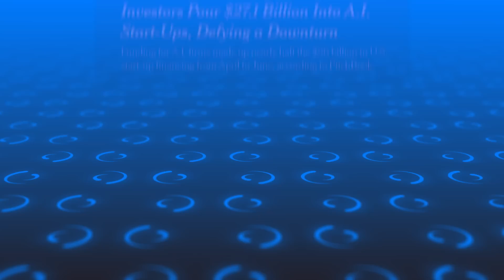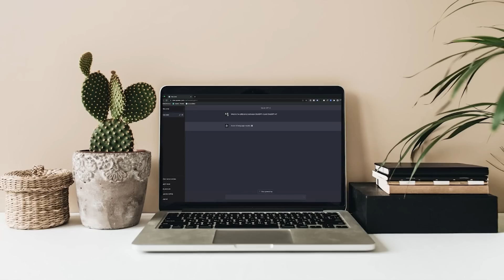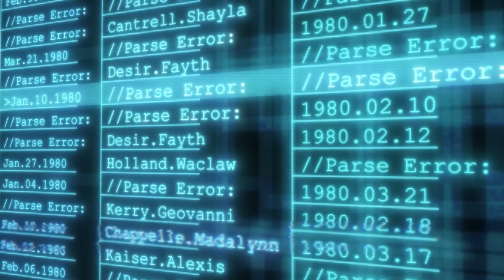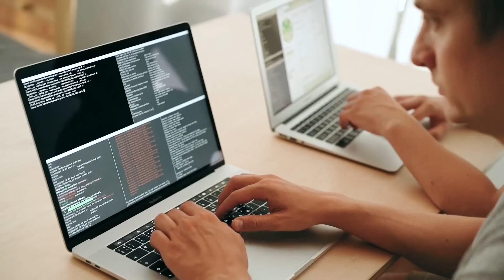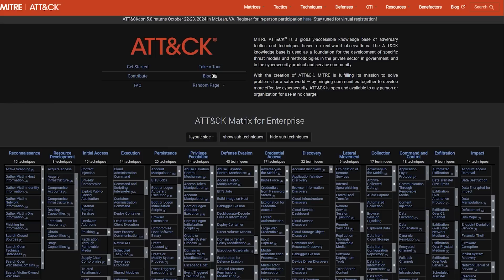Why corporations are still cautious of generative AI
Corporations have been slow to adopt generative AI in the past. However, new surveys show that adoption has soared in 2024. We discuss the risks that are holding back companies from deploying AI based systems.

We describe and automated redteaming tool called promptfoo, and interviewed the creator of the project. This tool does blackbox testing using test cases provided by users and grading models.

The Mitre attack framework has been generalized from normal security vulnerabilities to AI specific vulnerabilities with the new Atlas framework. This is another indicator of a maturing industry.

Data Suggests Growth in Enterprise Adoption of AI is Due to Widespread Deployment by Early Adopters, But Barriers Keep 40% in the Exploration and Experimentation Phases

The state of AI in early 2024: Gen AI adoption spikes and starts to generate value

AI Adoption by Canadian Businesses Slow Despite Stated Interest

The Challenges of Enterprise AI and LLM Adoption - Part 1

Investors Pour $27.1 Billion Into A.I. Start-Ups, Defying a Downturn

AI Startups Raised $50 Billion Last Year, But Some Investors Are Starting to Pass — Here's Why

0:00 Intro
0:19 Contents
0:27 Part 1: Corporate use of generative AI
0:37 Three categories of existential risks
1:19 IBM survey of enterprises
1:40 What organizations worry about most
2:14 AI startups raising record amounts
2:57 Develop, fine-tune, or purchase models
3:22 Companies with less AI expertise
3:31 Enterprise AI adoption jumped this year
3:56 Adopting AI in business functions
4:24 1 to 4 months for productionizing
4:48 Details of business functions
5:44 People use generative AI at home and at work
6:18 Example: voice chatbot to nudge users
7:16 How this example helps the business
7:43 Part 2: Tackling risks with automated redteaming
7:55 Path to prototype but not deployment
8:33 Interviewed startup founder Ian Webster
8:48 LLM security vs AI safety
9:08 Promptfoo redteaming tool
9:47 Not a sponsorship
10:04 Redteaming applications rather than frontier models
11:04 Blackbox attack structure
11:35 Promptfoo test cases: LLM graded
12:06 Agentic systems are more complicated
12:22 Greybox and whitebox techniques
13:00 Part 3: Implications of increased adoption
13:27 Increased adoption is occurring worldwide
14:09 Canada not doing so well
14:25 Mitre organization provides CVE security identifiers
15:38 Mitre framework for classifying AI vulnerabilities
16:16 The simple sort of AI
16:46 Compliance standards for AI
17:17 Conclusion
17:44 How Promptfoo fits in
18:32 Outro